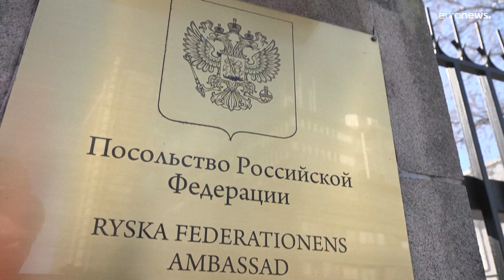Brussels wants an EU-wide ban on Russian coal imports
The measure requires the unanimous approval of all 27 EU countries.